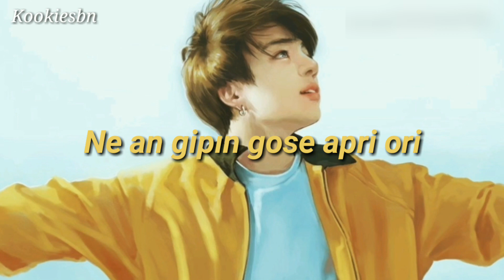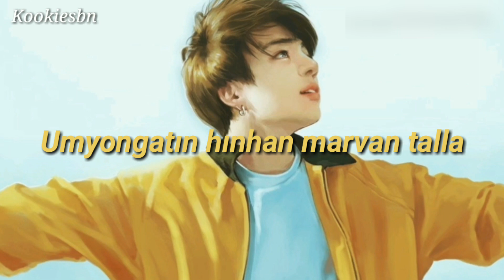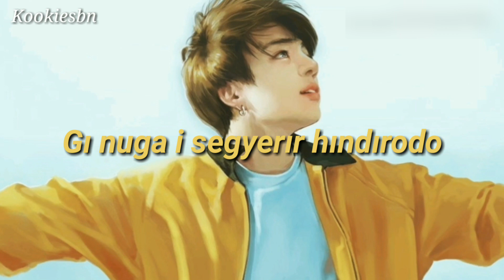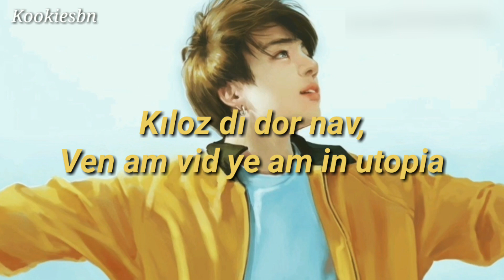BTS (방탄소년단) Jungkook - 'Euphoria' (Easy Lyrics) - (Kolay Okunuş)